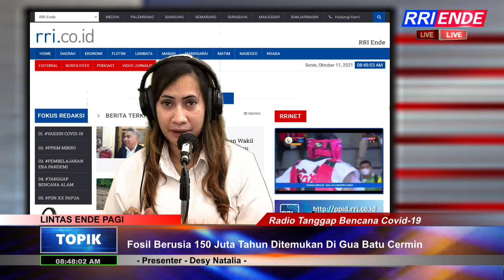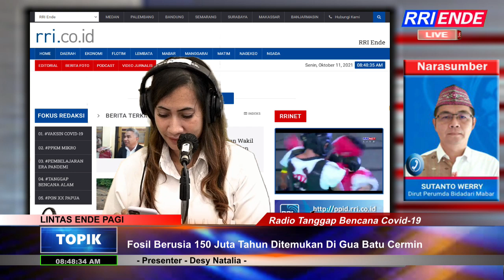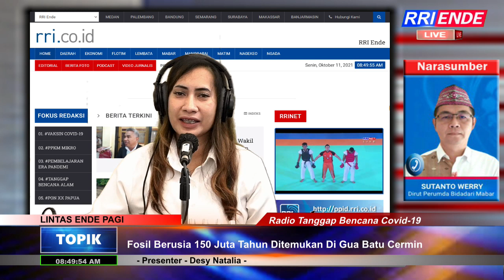Fosil Berusia 150 Juta Tahun Ditemukan Di Gua Batu Cermin